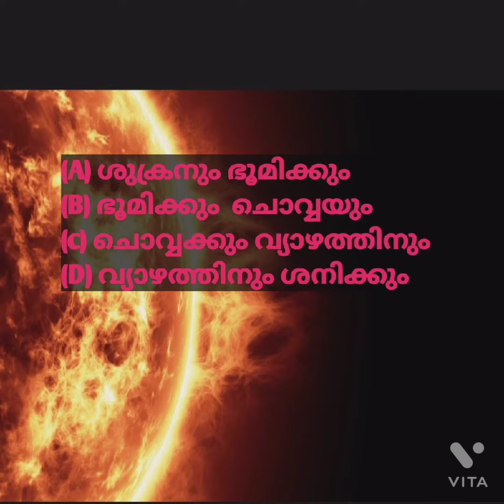ചൊവ്വയ്ക്കും വ്യാഴത്തിനും ഇടയിൽ#motivationalvideo